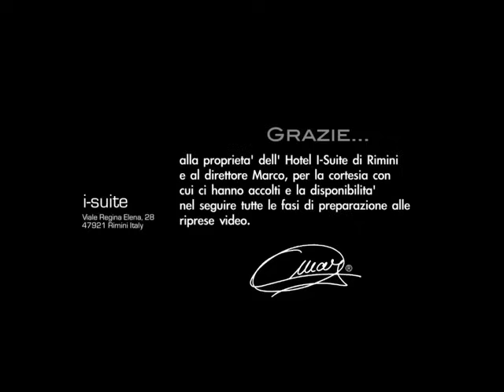Omar Codazzi - Stupido io (video ufficiale)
Video Clip ufficiale del brano STUPIDO IO (tratto dall'omonimo album) realizzato dal Grandissimo Davide Legni, prodotto da Edizioni Musicali Dolce Aurora. (Ottobre 2010)